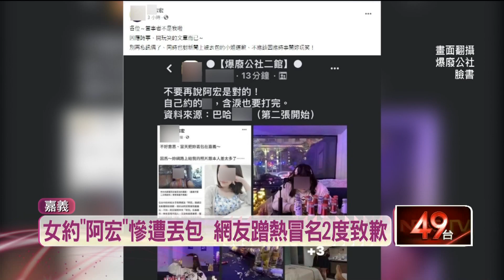蹭「阿宏」熱度遭炎上！ 網友冒名2度致歉：只是開玩笑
一名台中女子，在交友軟體上認識一名綽號「阿宏」的男網友，兩人相約嘉義見面，沒想到女子卻被阿宏丟包在公車站，女子因為身上沒錢回家報警求援，這則暖心的新聞卻因為網友亂入變了調。一名自稱阿宏的男子，跳出來po文說「不好意思把你丟包在嘉義」，還說是因為網路照片和本人差太多了，並使用了另名女子的照片做對比。文章一出也引起網友、社團瘋狂轉傳，眼看風波越演越烈，這名自稱阿宏的男子今（14）日兩度發文澄清，自己並不是當事人阿宏，只是在開玩笑，也對新聞上被丟包的小姐道歉。